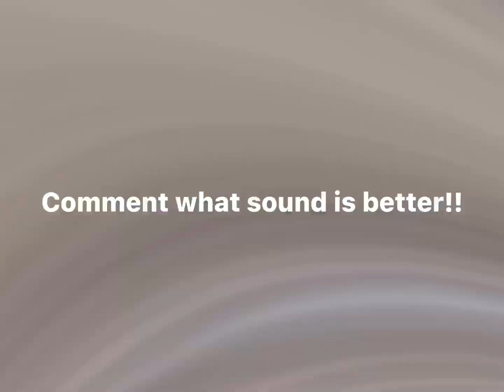What intro sound do you like more?|Comment down below